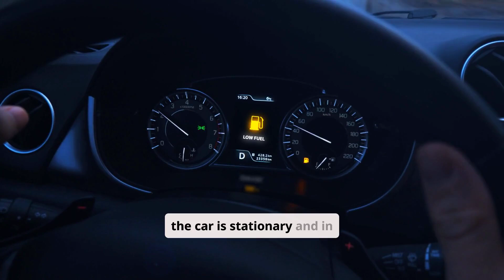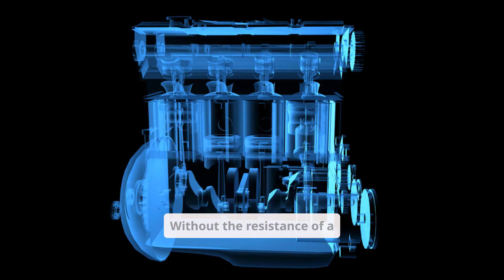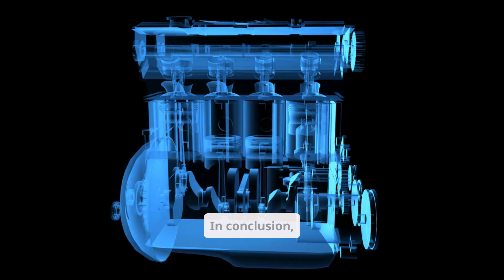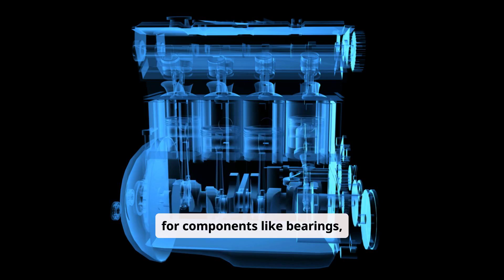Why Revving Your Engine in Park Could Damage Your Car?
Revving an engine in park, where the car is stationary and the transmission disengaged, is a common practice for warming up the engine or enjoying its sound, but it raises concerns about potential damage. When revved without load, the engine operates at high RPM, increasing stress on components like bearings, piston rings, and the valvetrain due to heightened friction, vibration, and heat, which can accelerate wear over time. The risk is significantly higher with a cold engine, as insufficiently warmed oil fails to lubricate properly, whereas a warm engine mitigates some danger, though not entirely. Automotive manufacturers and mechanics generally caution against frequent revving, especially when cold, with insights from forums and expert opinions suggesting it can shorten engine life, despite modern rev limiters offering some protection. While specific studies are scarce, anecdotal evidence from car communities indicates persistent revving may lead to costly repairs. In conclusion, occasional revving in park may not cause immediate harm, but habitual or cold-engine revving is likely detrimental, making it wise to avoid unnecessary revving to preserve engine health.

00:00 Key Points
01:04 Revving your engine in park
01:27 Mechanical Processes and Risks
01:55 Component-Specific Risks
02:55 Impact of Engine Temperature
03:19 Conclusion